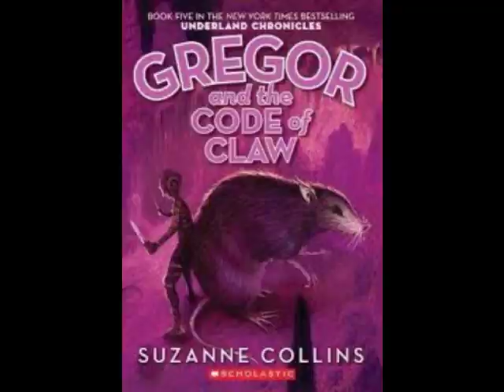My Underland Chronicles Cast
My cast for The Underland Chronicles series by Suzanne Collins. I know I left some people out, but mostly these are all who I was picturing in my head. I know some of these people are too young/old for the role, or possibly dead.
     This is my first video, so I'm sorry if the volume's off or if it's totally horrible.
     Song: Angel Main Theme-The Sanctuary by Darling Violetta
     Pictures: Google Images